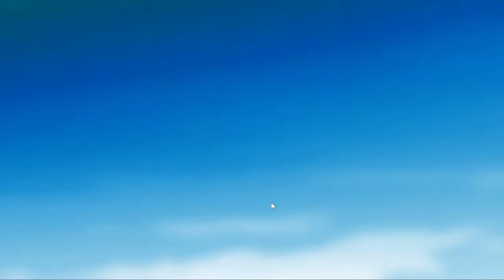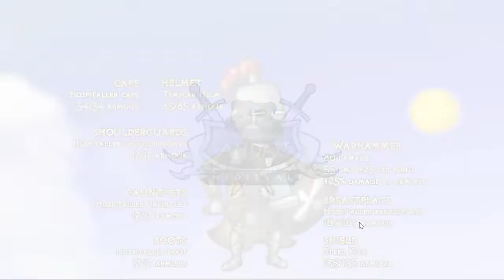Swords And Sandals Medieval #8 Sposób na reklamy